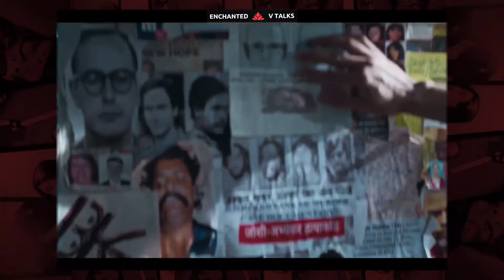Cuttputtli amazon prime movie review by vtalks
In this video I'm reviewing
Cuttputlli review
Cuttputlli explain